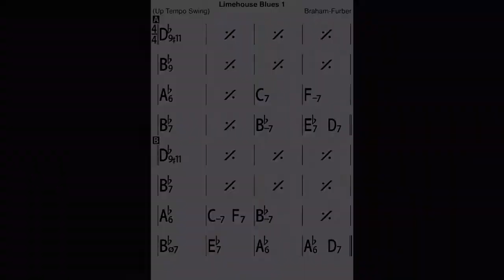Limehouse Blues Bass Line Play Along Backing Track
Play in duo with the Double Bass!
In Ab major, 10 chorus, 240 bpm.